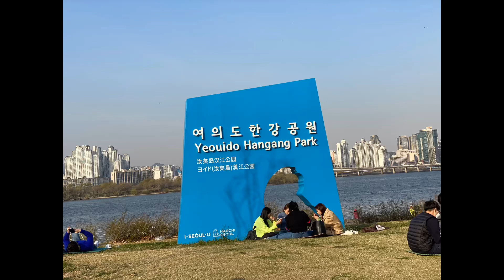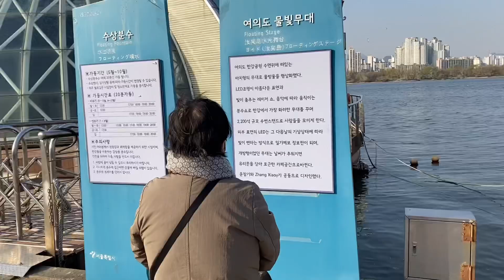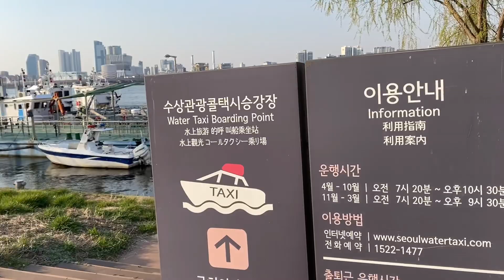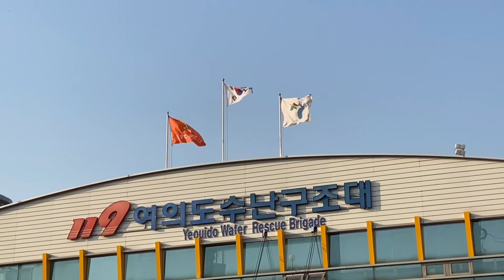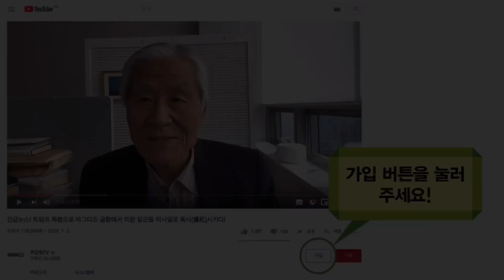가슴 벅차오르는 장관(壯觀), 그런데 이런 나라를 지킬 사람이 있는가?